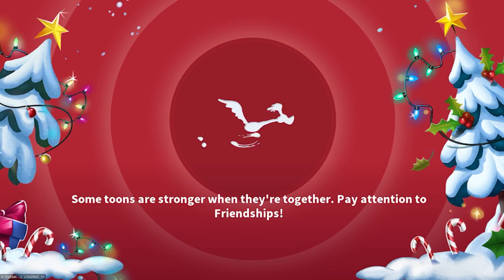CAESER LEGHORN SNEAK PEEK - LOONEY TUNES WORLD OF MAYHEM #413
Good team combinations with this toon:

IMPERIALS

King Daffy
Caesar Leghorn
Conqueror Taz
Captain Bligh

DESERT THIEVES

Desperado Dawg
Caesar Leghorn
Speedy Gonzales
Conqueror Taz